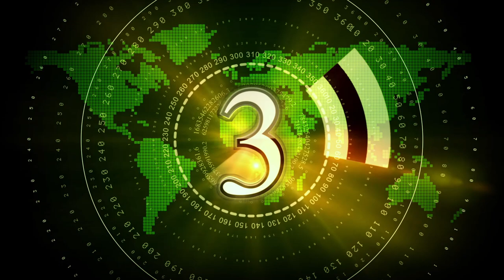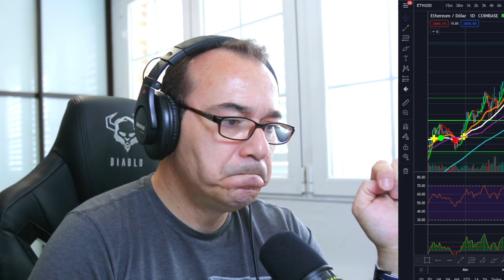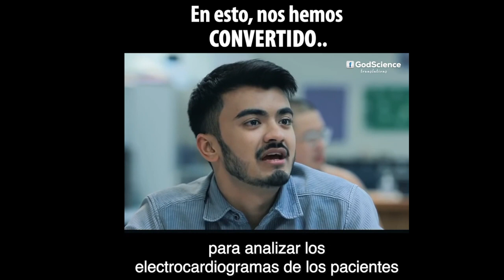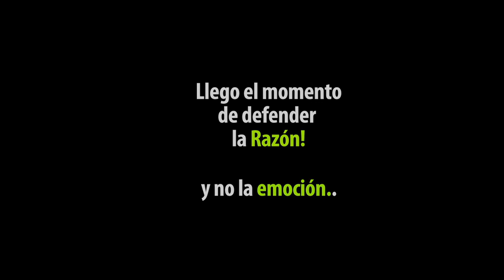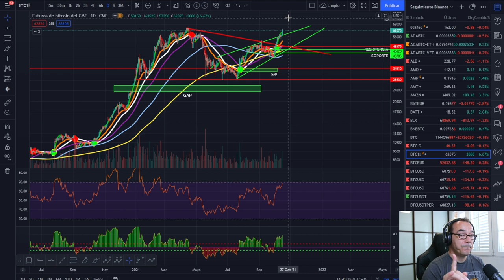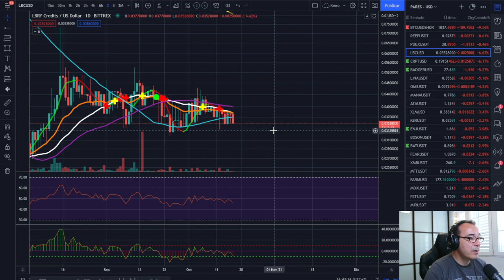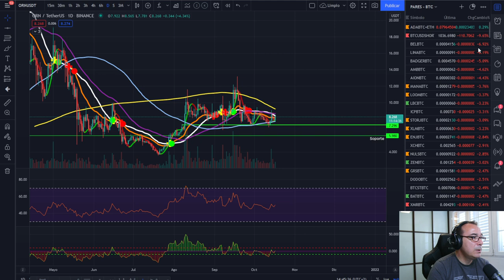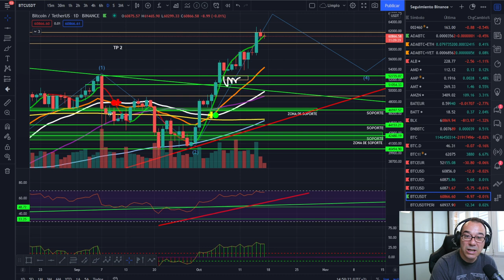🚀 BITCOIN 🤢🤢🤢 ¡NO ME GUSTA DÓNDE ESTAMOS NI HACIA DÓNDE VAMOS! 💩💩💩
EXCHANGES